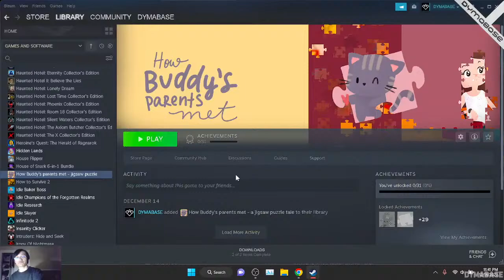🎮 How Buddy’s Parents Met - Jigsaw Puzzle Tale (PC) Gameplay Part 1 | DYMABASE Gaming Livestream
DYMABASE Gaming Live Stream |

▼Channel Info▼

DYMABASE is a YouTube channel and brand created by David Q. Pham. I provide viewers with pranks, vlogs, storytime, educational content, and videos relating to KPOP songs to entertain them.

If you aren't interested in all of the videos uploaded on my channel, you can check up with the playlists of the series you like.